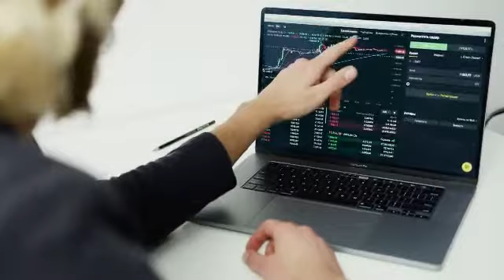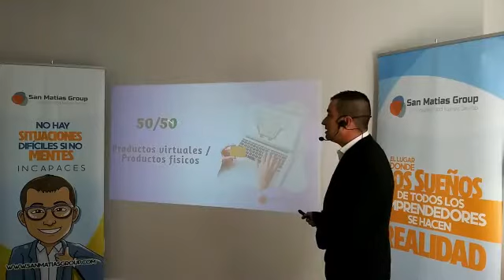2030 Punto inflexión